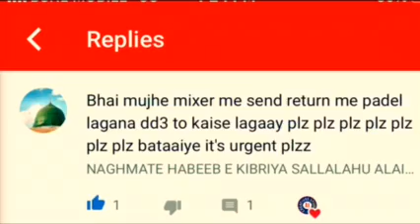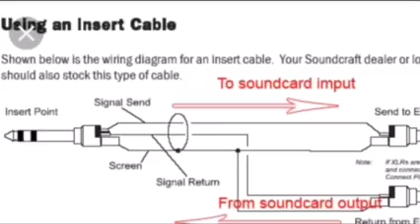Mixer Send Return or Insert port May Echo effect Processor lagaye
Mixer may send return and effect processor external kese lagaye DD3